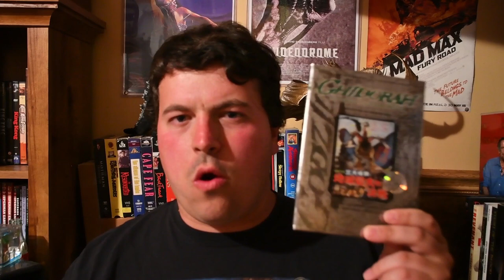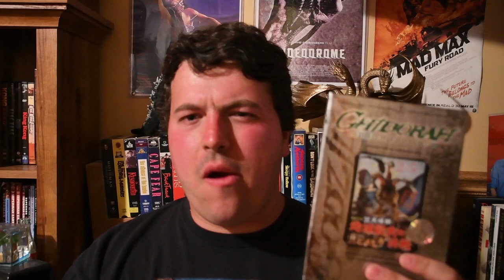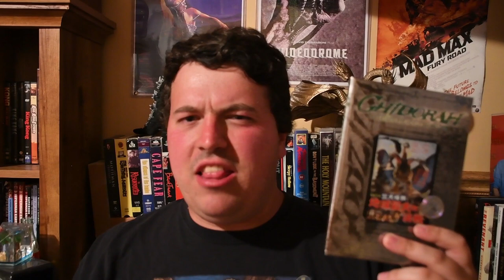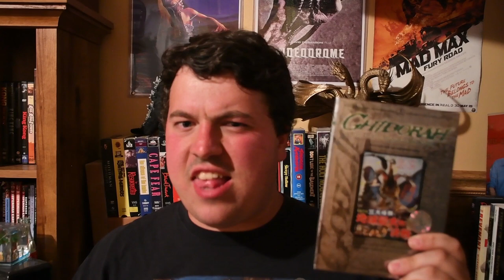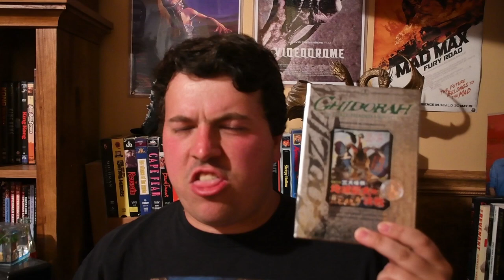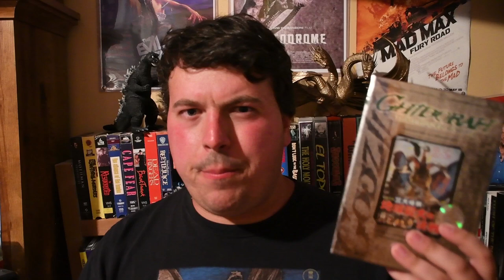Ghidorah, the Three-Headed Monster (1964) Movie Review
This is my review of Ghidorah, the Three-Headed Monster, the fifth film in the Godzilla franchise. My friend Christian Feliciano shows up at the end of the video to give his thoughts on this movie.

September 29, 1965 (USA)

Genre: Action, Comedy, Drama, Fantasy, Science Fiction

Cast: Yosuke Natsuki, Yuriko Hoshi, Hiroshi Koizumi, Akiko Wakabayashi, Takashi Shimura, Hisaya Ito, Akihiko Hirata, Susumu Kurobe, Haruo Nakajima, Masanori Shinohara, Shoichi Hirose, The Peanuts

Written by Shinichi Sekizawa

Produced by Tomoyuki Tanaka

Directed by Ishiro Honda

Plot: A princess is possessed by aliens, and warns of a coming cataclysm. A police officer and his sister try to protect the princess from an assassin trying to kill her. Meanwhile Rodan and Godzilla show up, and a three-headed dragon from outer space known as King Ghidorah comes to Earth to destroy it. The only hope for mankind may lie in Mothra's ability to get Godzilla and Rodan to join her in the fight against King Ghidorah.